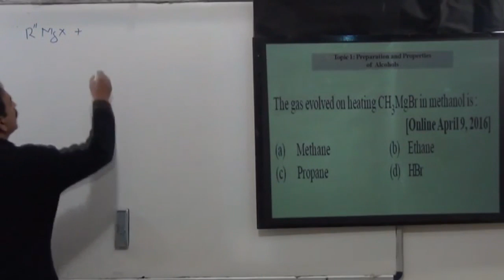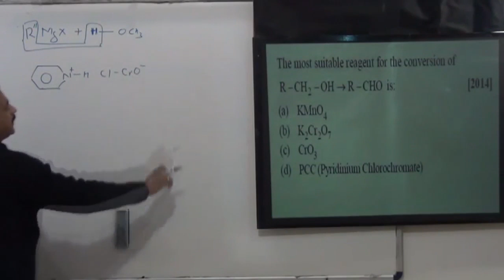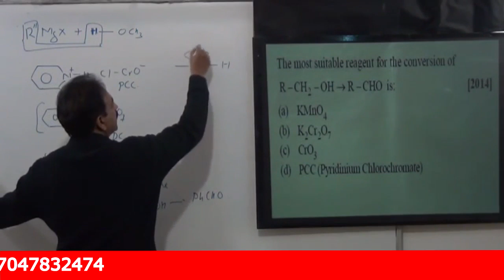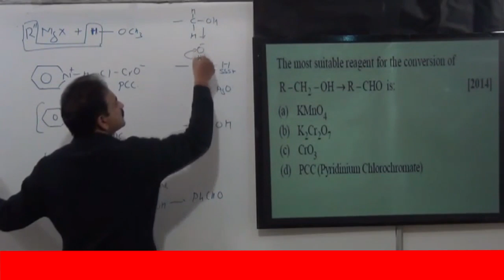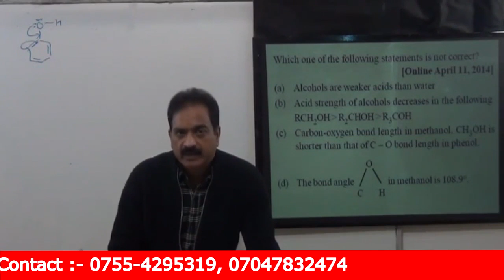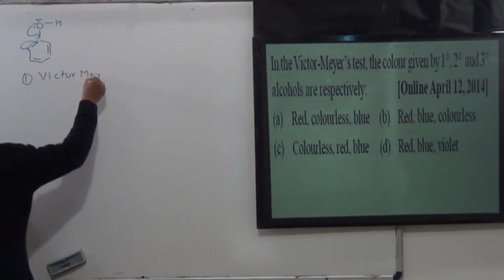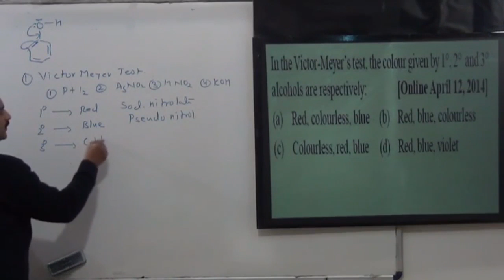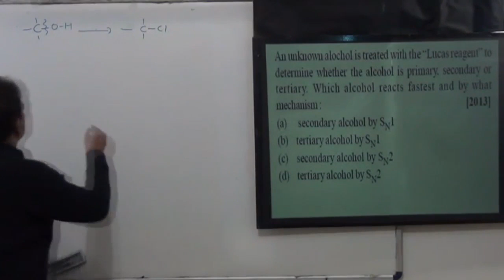IIT-JEE MAIN Previous Year Topic wise Que -Alcohol Phenol Ether-1